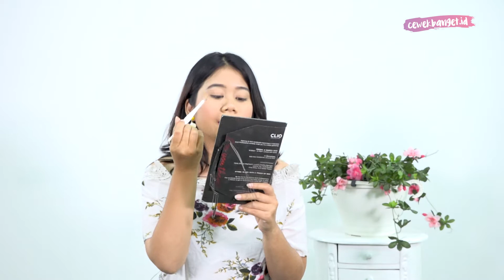Best Eyeshadow 2019!! Review Revlon Photoready Eye Contour Kit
CewekBanget.ID

Hai girls!

Ada yang suka sama riasan mata? Atau suka banget makep mata yang cantik-cantik dan bisa buat tampilan lebih segar?

Nah di video kali ini, aku mau review jujur produk riasan mata dari Revlon, yaitu Revlon Photoready Eye Contour Kit serta aku juga kasih tau harganya.

Penasaran kan reviewnya akan seperti apa??

Credit.
Editor in Chief : Agus Sulistriyono
Managing Editor : Deddy Adrian
Producer : Fachri M Ginanjar A K
Videografer : Raafiud D. Mikada
Video Editor : Raafiud D. Mikada
Host : Diandra Jessica Simarmata

EDITORIAL OFFICE

ADVERTISING